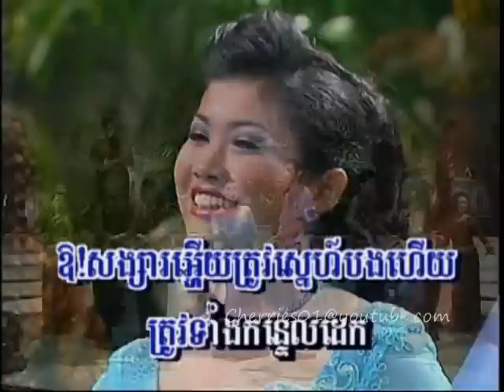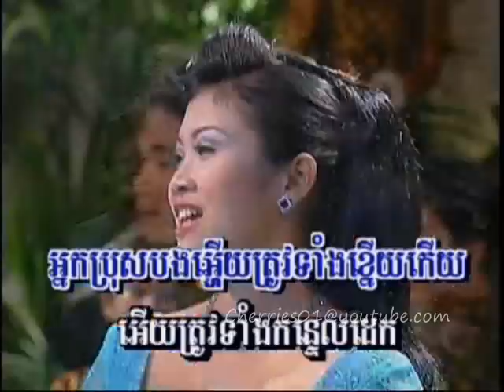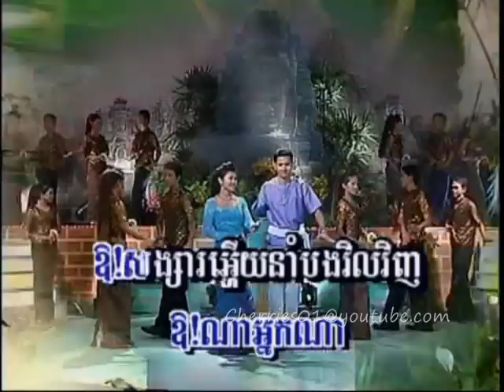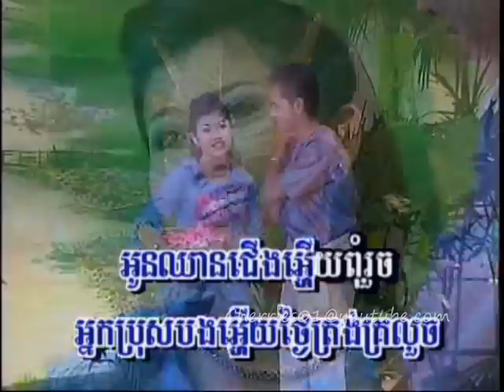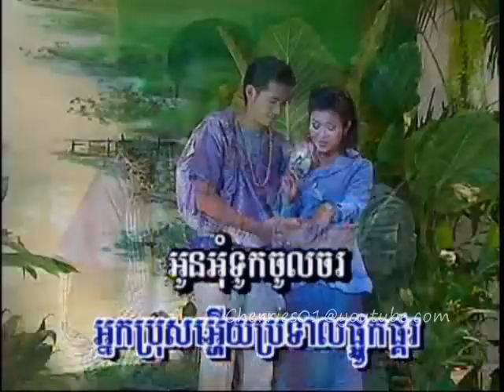Bayon DVD 25 - Chheng Sorya - Tngai Trong Krolouch / ឆេង សូរិយា - ថ្ងៃត្រង់គ្រលួច